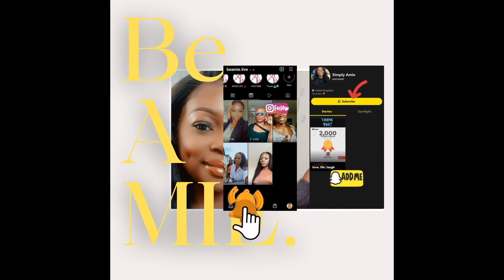Popular Youtuber Nella Rose & Black Chyna's BIG NEWS!